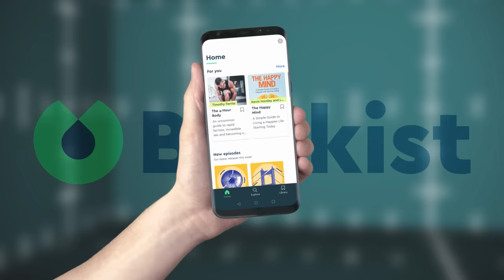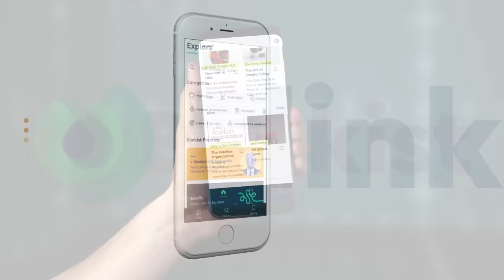Etruscans: Italian Civilization Before Ancient Rome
are going to get unlimited access for 1 week to try it out.

Our new animated historical documentary talks about the Etruscans. Their origins, culture, religion, lifestyle and how they influenced the Roman Republic and through it the world.

We are grateful to our patrons and sponsors, who made this video possible

The video was made by our friend András Szente-Dzsida while the script was researched and written by Leo Stone